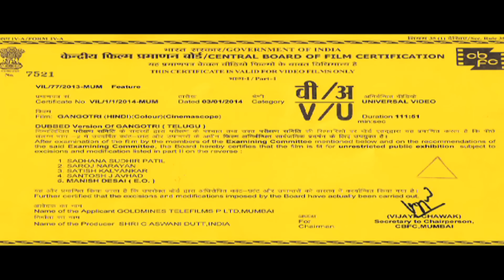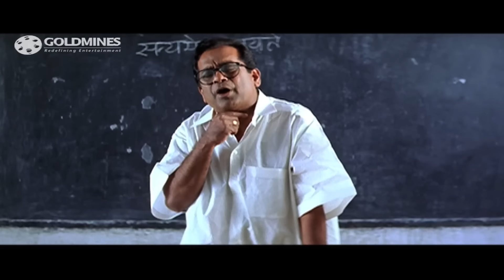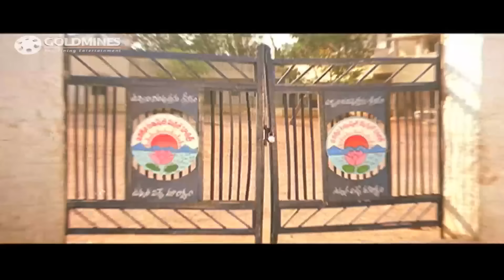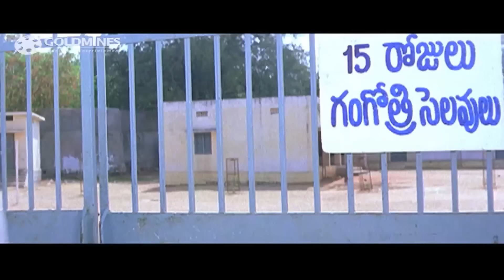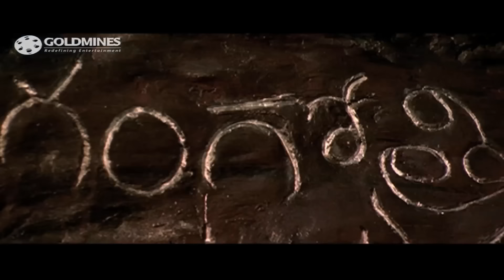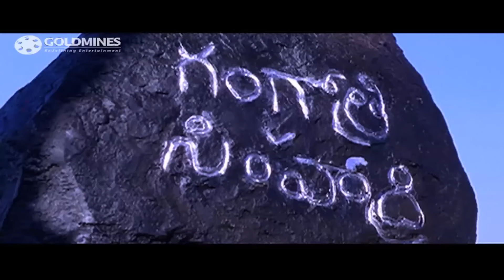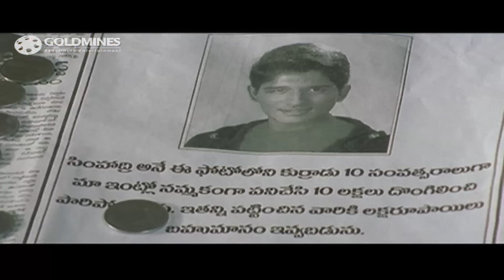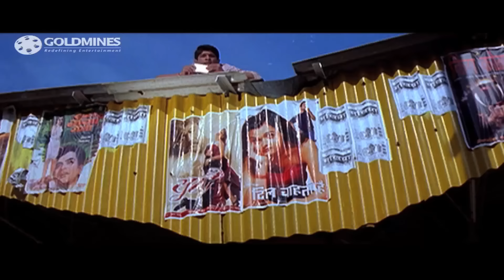Gangotri (HD) South Superhit Hindi Dubbed Movie | Allu Arjun, Aditi Agarwal | Valentines Special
Neelakantha Naidu had a daughter Gangotri after a long time. But as per her horoscope the infant child has a threat from water. So Neelakantha always takes extra care of her. From childhood Simhadri stays with Gangotri all the time to keep her unharmed. Over time Simhadri and Gangotri grow affection for each other. But Neelakantha will never accept their union.

Movie :- Gangotri
Starcast :- Allu Arjun, Aditi Agarwal, Prakash Raj